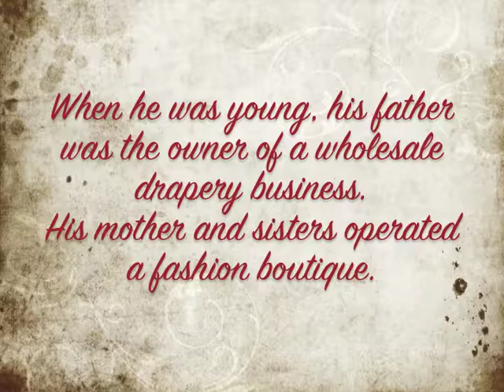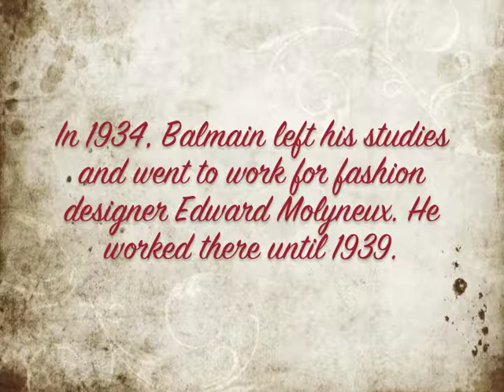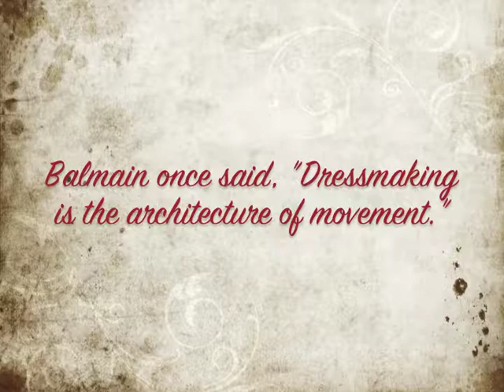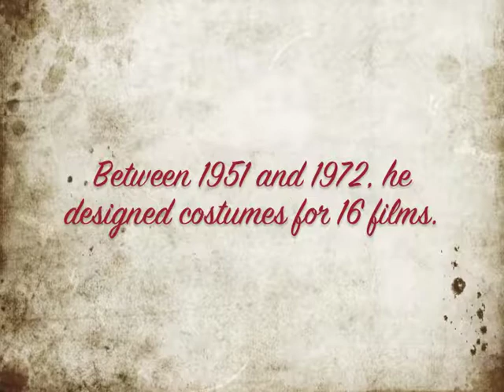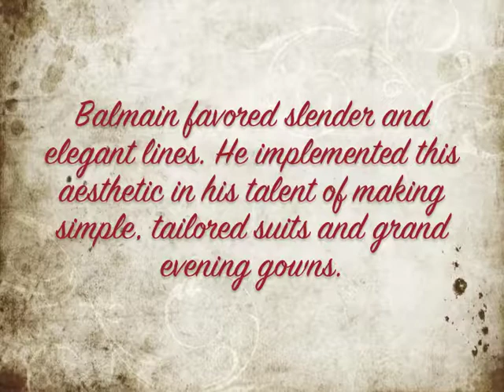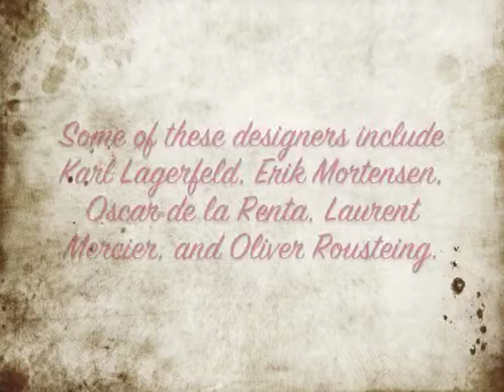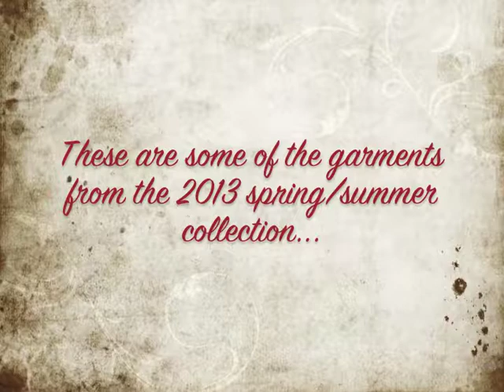Pierre Balmain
A documentary of Pierre Balmain for a Fashion Designers class.

Second song - by Tympanistan

Third song - "Where Do You Go To (My Lovely)" by Peter Sarstedt